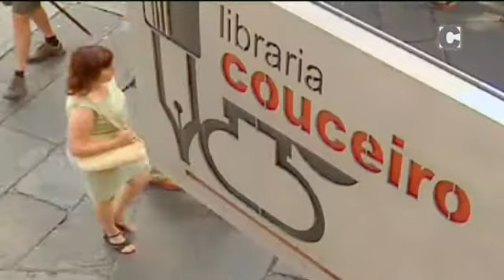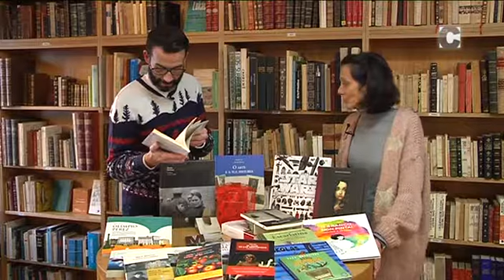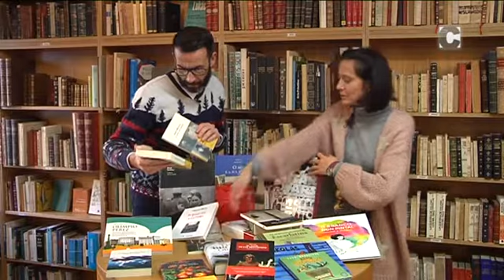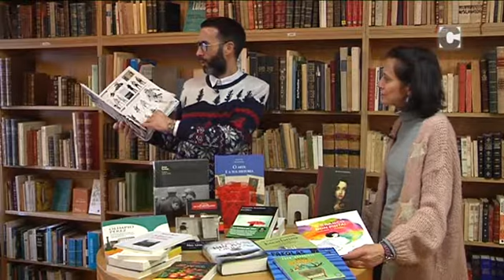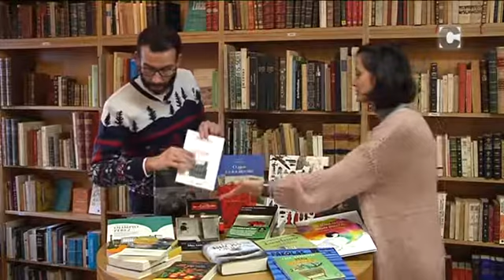Santiago Sí 01/01/2018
José Carlos Bermejo presenta o seu libro "Rectores y privilegiados" e María Couceiro selecciona libros de todo tipo para poder agasallar nestas festas.